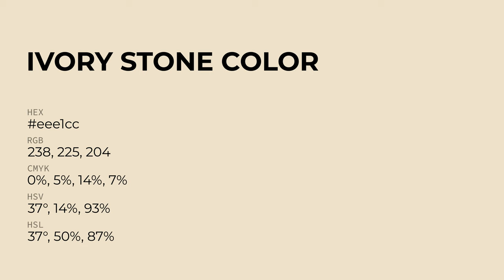Ivory Stone color eee1cc hex Cool Green color eee1cc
What color is Ivory Stone ? eee1cc hex, Cool Green color eee1cc

Hex eee1cc Color Code is also known as Ivory Stone color

Hex eee1cc Color code in RGB color code model is created after adding 93.33% red color, 88.24% green color and 80% blue color.
Hex eee1cc Color code in CMYK color (process color) code model is generated after subtraction of 0% cyan, 05% magenta, 14% yellow, 07% black.